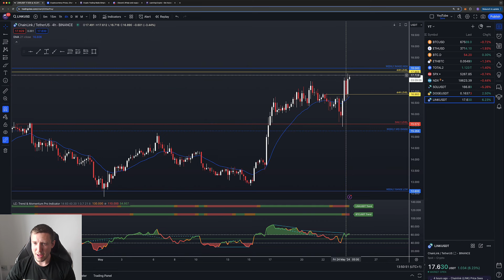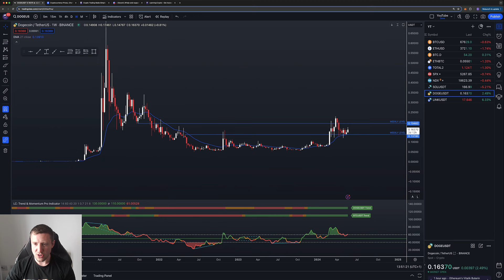The Next Big Altcoin After The Ethereum ETF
With the spot Ethereum ETF approved, speculation now turns to which altcoin will be next in line for a spot ETF. In this video, we look at the top 3 contenders and show the technical analysis explaining why now might be a great time to start building long positions!

We wish to remain transparent and impartial. Our content is intended for general information and is always available online.

Please understand the risks of investing in cryptocurrency and consult a financial advisor.